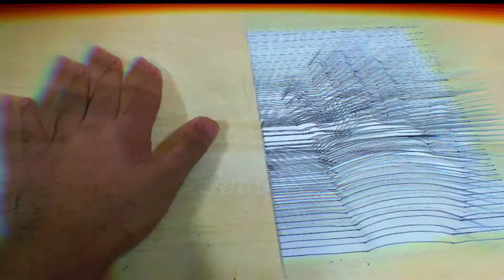👀 Optical Line Art Illusion 🎨 #1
Hello friends.
Iam Back with new video. hope you like it.

🎵 Track Info: Title: Adventures by A Himitsu Genre and Mood: Dance & Electronic + Happy

Other drawings:-